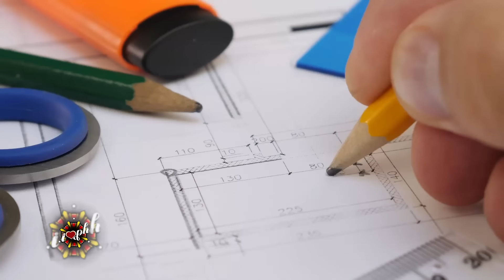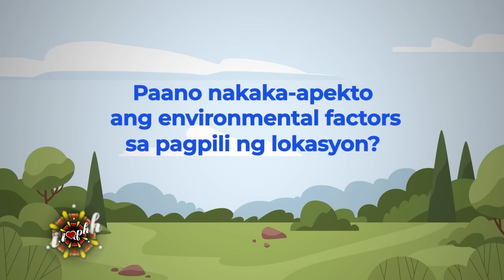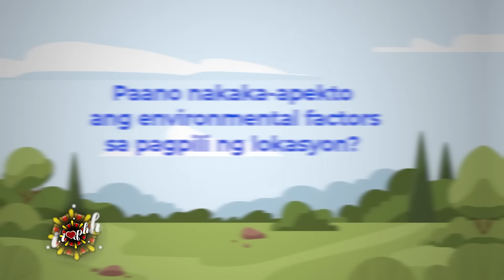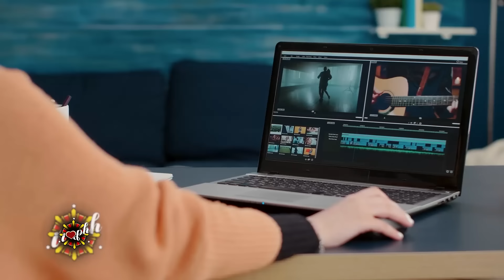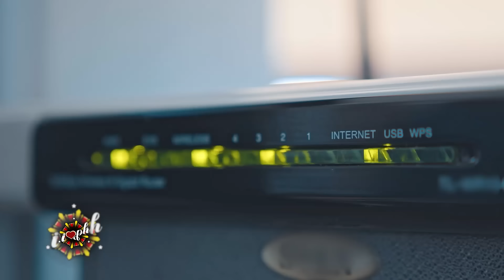Betong Sumaya helps us find the RIGHT LOCATION for your DREAM HOME! | I Heart PH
What are the four elements you should consider when choosing the location of your house? Let's find out in this video!